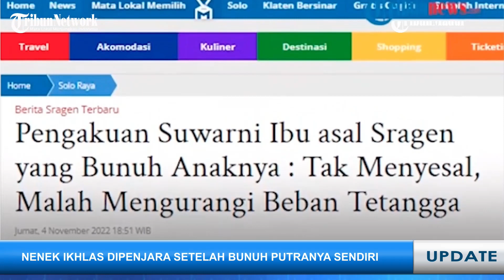KADUNG MALU PUNYA ANAK PENCURI, Nenek Habisi Nyawa Putranya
SEKILAS JAWA TIMUR - Nenek Suwarni  (64) harus mendekam di tahanan Polres Sragen di usia tuanya.

Hal ini terjadi lantaran Suwarni telah menghabisi nyawa putranya sendiri, yakni Supriyanto.

Entah dari mana Nenek Suwarni dapat kekuatan mengangkat cangkul dan batu seberat 5kg untuk membunuh putranya sendiri.

Nenek Suwarni mengaku malu putranya kerap mencuri dan membuat tetangga resah.

Sayangnya, nasihat baik-baik sang ibu sama sekali tak mampu mengubah tabiat kasar san anak